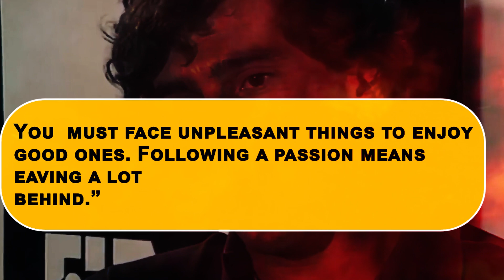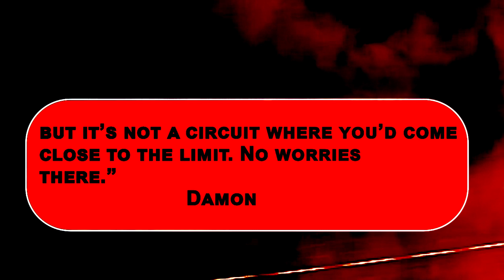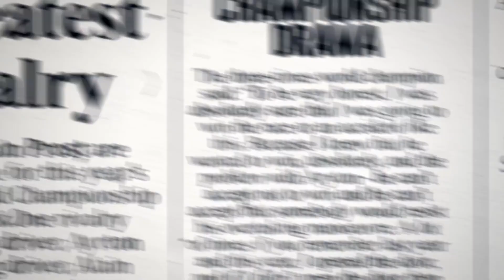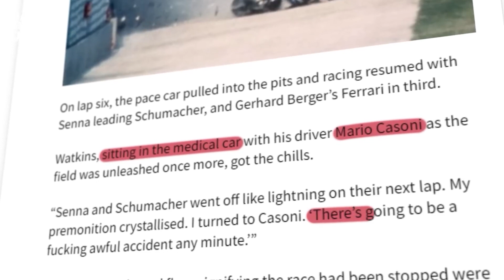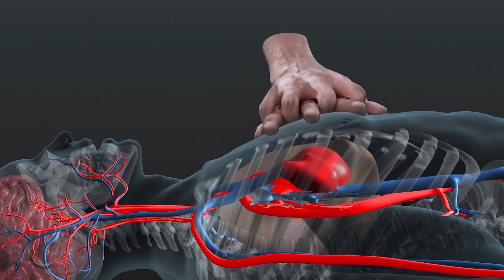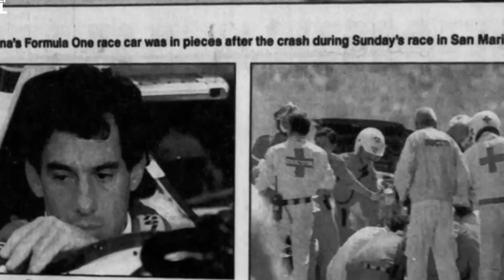The Crash That Changed Formula 1 Racing Forever...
A race forever etched in the annals of Formula 1 history, the 1994 San Marino Grand Prix unfolded on the blistering asphalt of Imola, Italy. What was meant to be a day of intense competition and high-speed excitement soon turned into an enduring tale of tragedy losing 2 racing icons, altering the course of Formula 1 for the better.